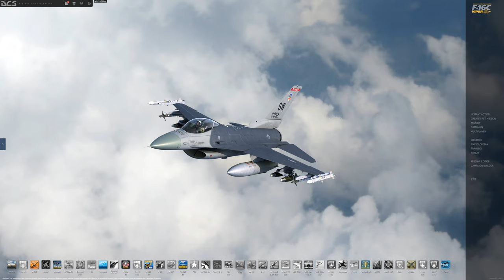DCS:F-16C Viper_Air-to-air refueling test without comment/PT-BR_VÍDEO 1241